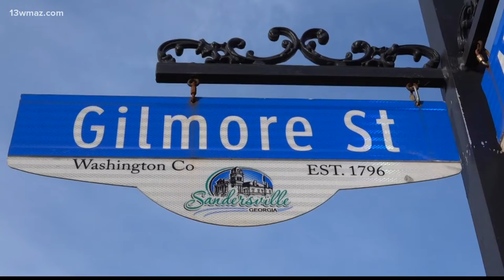Haircuts and History: Gordy's Barber Shop in Sandersville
Gordy’s Barber Shop was founded in 1951. This shop is located in the historic Lucas Smith Building on Gilmore Street which was once home to many Black businesses.

13WMAZ News is the #1 station for news and weather in the Central Georgia area, serving people in Dublin, Macon, Milledgeville and Warner Robins.